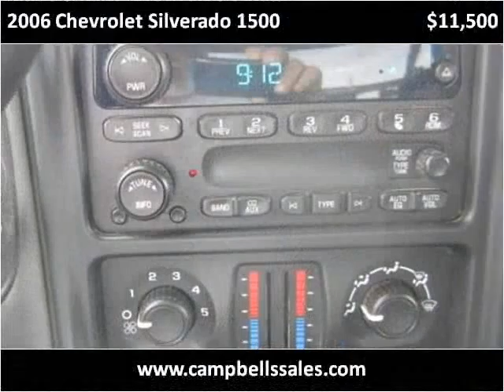2006 Chevrolet Silverado 1500 Used Cars Melbourne AR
This 2006 Chevrolet Silverado 1500 is available from Campbell's Auto Sales.